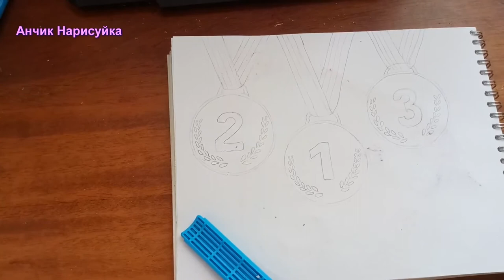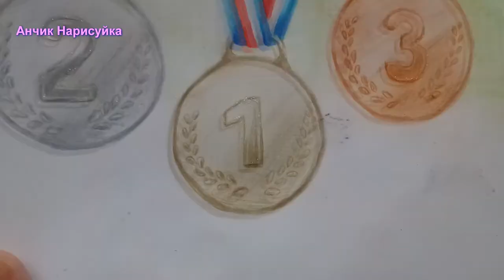Нарисовать Медали / Как Нарисовать Медали за Победу в Спорте / Нарисовать Медаль / Нарисовать Спорт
В этом видео как нарисовать медали за победу в спорте, за первое, второе и третье место цветными карандашами. как нарисовать медаль за первое место. Как нарисовать медаль за второе место. Как нарисовать медаль за третье место. Рисование для детей. Рисование для дошкольников. Рисование для школьников. как я рисую. Как нарисовать медаль просто, нарисовать медаль за спортивные достижения.
In this video, how to draw medals for winning sports, for first, second and third place with colored pencils. How to draw a medal is simple, draw a medal for sports achievements.